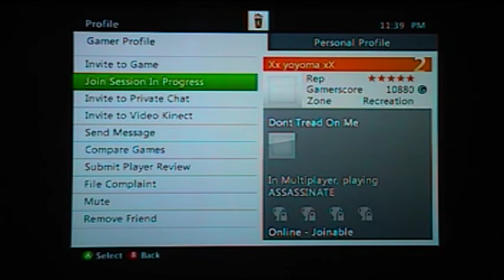Assassin's Creed 3 Multiplayer: pt1 (W/ Kyle)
Kyle & I attempt to play AC3!!